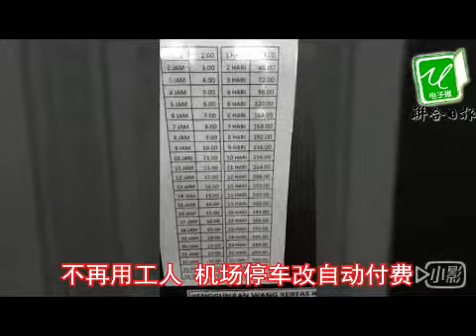不再用工人 机场停车改自动付费